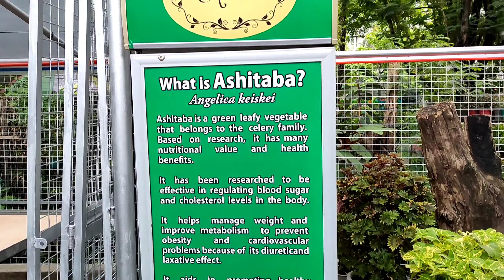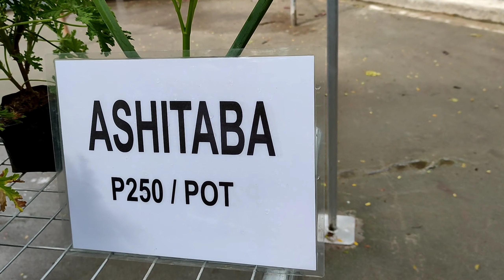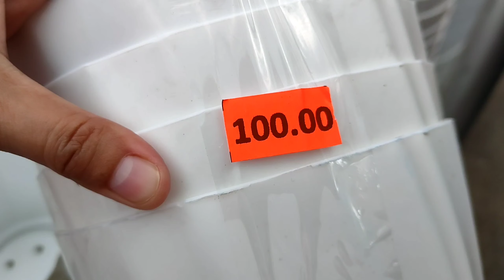MAYANA PLANTS SHOPPING | SAAN MAKAKABILI NG MOTHER PLANT MAYANA | BILIHAN NG MURANG HALAMAN SA QC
Second branch ng Edsa Garden House sa Quezon City Circle. Punong puno ng iba't ibang uri ng mga halaman at Mayana. Kung mother plant mayana ang hanap mo dito ka makakahanap. Marami din silang murang paso na binebenta. Wholesale and retail ng mga Paso.